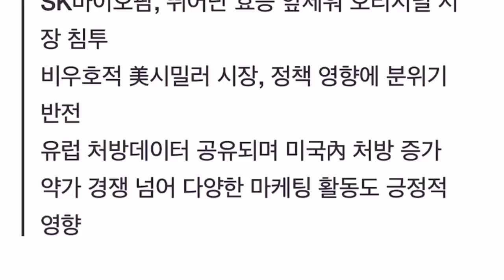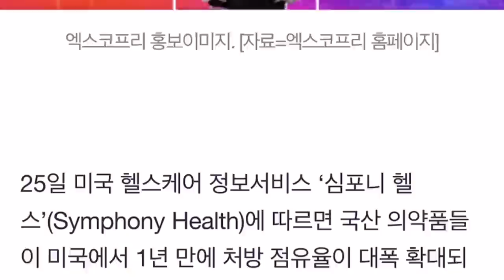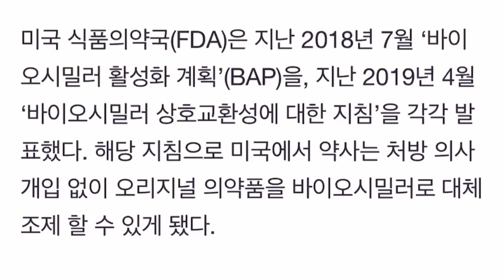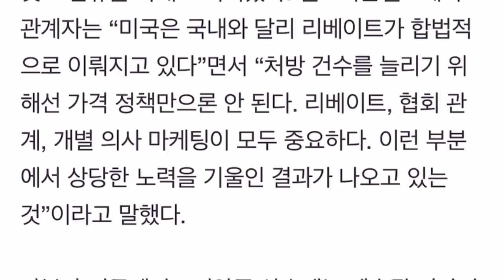셀트리온 K 의약품 미국점유율 확대!!